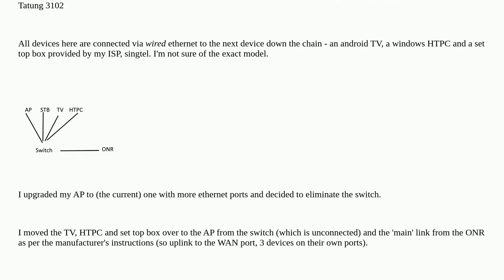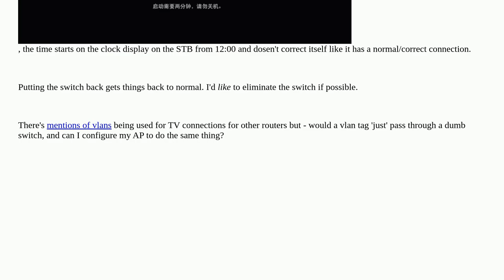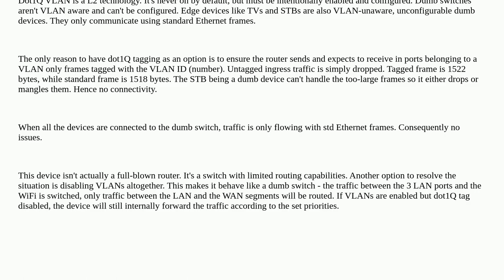How can I get my Set top box to work connected to my AP?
A special thanks goes out to the community

  networking router